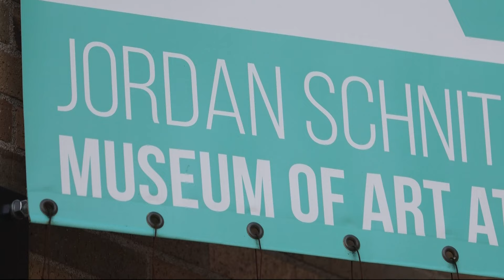Portland State University receives $10M donation towards art programs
The funds will be used towards sustaining the free on-campus art museum and construction of a new school building.